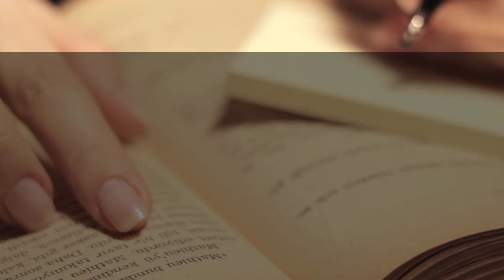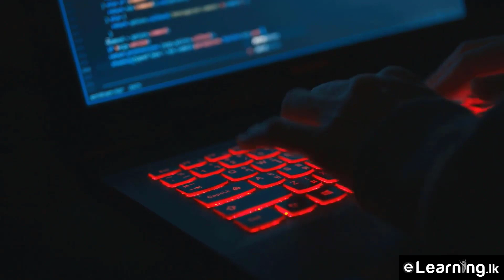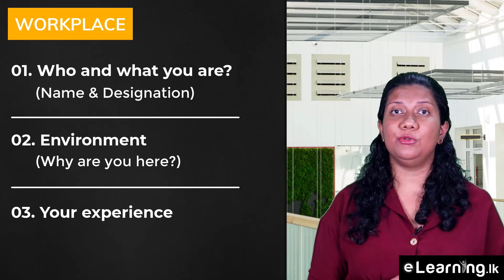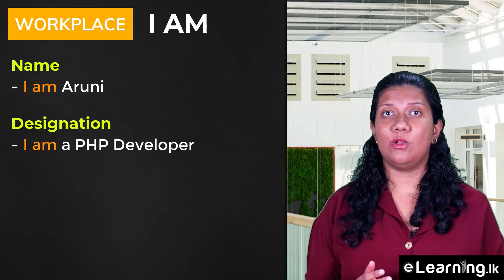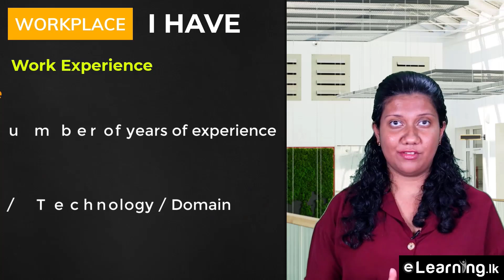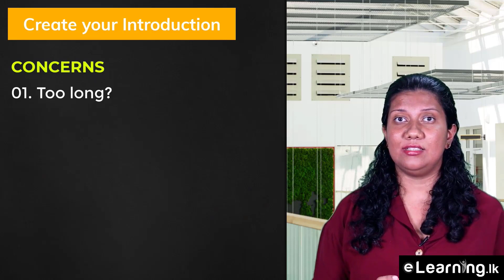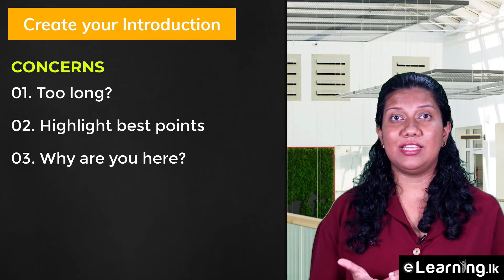English Language Skill Development for Software Engineers : Introducing Yourself - Part 01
📌 Welcome to the English Language Skill Development for Software Engineers course! This course, taught by a seasoned English instructor, provides lifetime access to a comprehensive curriculum.

📌 You will gain the necessary skills for effective communication in various professional settings, including introductions, workplace conversations, meetings, email etiquette etc. Improve your pronunciation, boost your confidence, and embrace grammar as your friend.

📌 In addition to the course content, we are pleased to inform you that a Course Participation Certificate is available upon completion.

📌 Join us on this journey to enhance your English skills and excel in your career as a software engineer!

⚠️ This video is copyrighted by eLearning.lk. Under no circumstances shall these digital files be used, copied, displayed or pulled from this YouTube Channel !